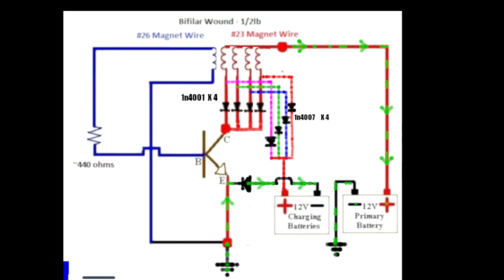Experimental Model Bedini SG Forced Charge Common Ground 4 pole parallel diode isolated flyback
Experimental Model Bedini SG Forced Charge Common Ground  4 pole parallel diode isolated flyback pulse motor (attraction mode) (Single Switch)
Green dashed channel shows path of the flyback negative

"OPEN SOURCE"

As the negative of the flyback "flows/vibrates" across the run battery terminals to meet with it positive polarity on the other side of the cathode .  it gives the run battery "negative" charge , force charging the Run Battery with negative potential , not charging the run battery with plus and minus instead only a minus reaching threw the battery to bind to the positive across the circuit which is how the negative meets its positive or vs verse  pos meets its negative . makes no difference cause the channel was established and all you need is flow/vibration to potentialize and this flow can be negative or positive , its really no negative in theory its all positive just one greater potential flows to a lesser potential .

Conventional electrical theory says current flows in one direction this is correct as we refer only to positive current in this conventional statement and not the negative polarity.  Either way you think of it the negative must connect to the positive and or the positive must connect to the negative for charge to occur, once charge is lost the flyback flips the polarity of the inductor , this must be considered in the operation of reverse polarity flyback capturing devices.